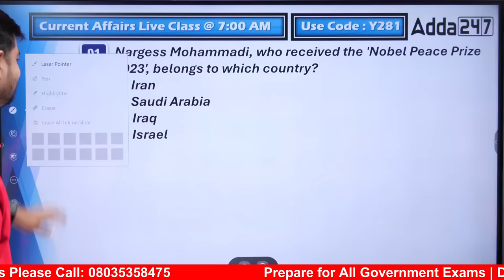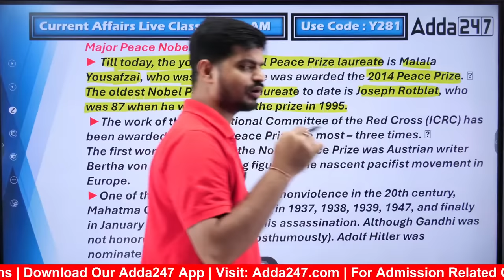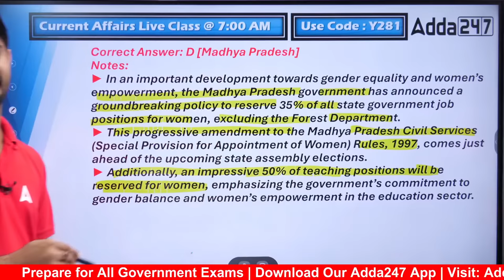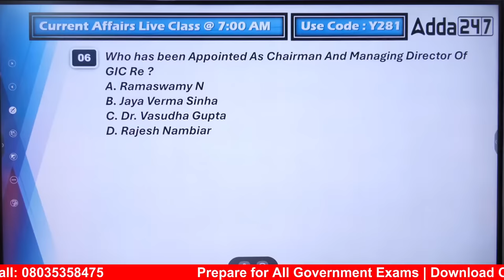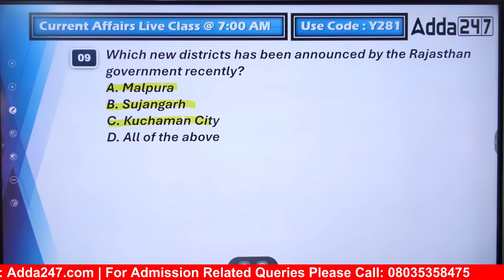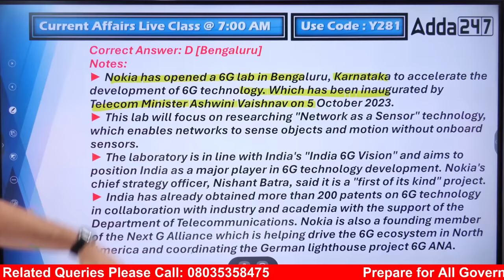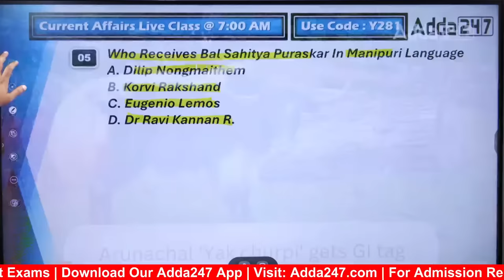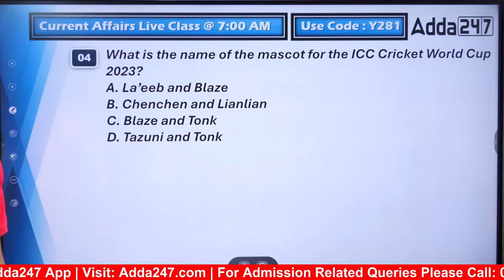7th October Current Affairs 2023 | Current Affairs Today l Current Affairs By Bibhuti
7th October Current Affairs 2023 | Current Affairs Today l Current Affairs By Bibhuti, In This Video, We Will Provide You With All The Important Current Affairs Updates For 7th October 2023. In This Video, We Will Cover A Range Of Topics Related To Politics, Sports, Economics & More. Watch This Video To Know More About This.

LIVE CLASSES
October Batches: